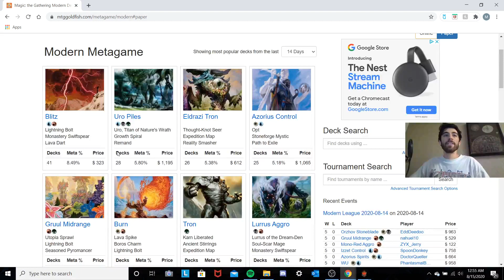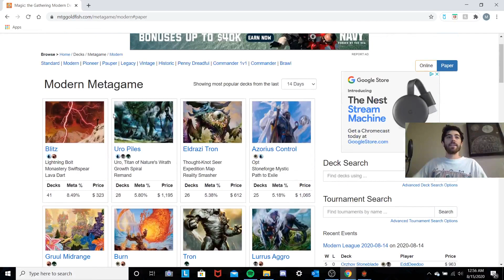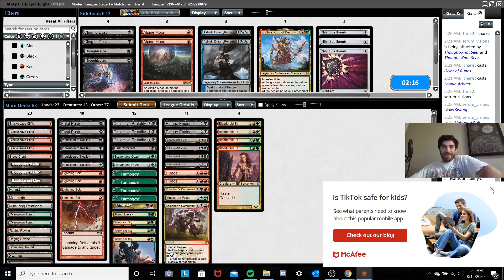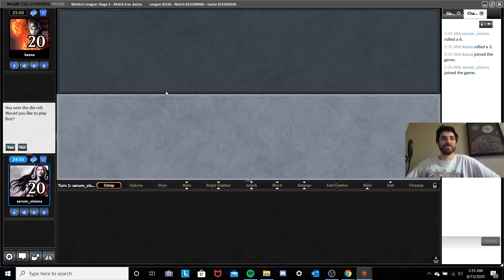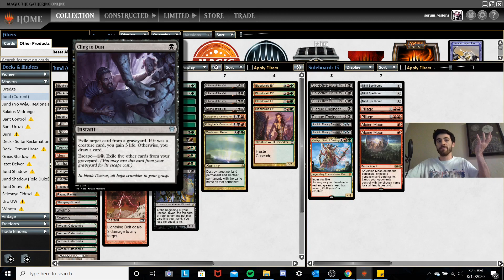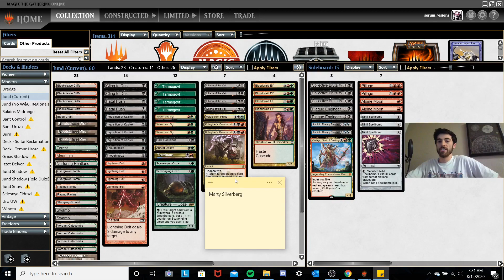Modern Jund League #15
Taking Jund through another modern league!
Catch my recording sessions live on Twitch @ junderdome

1:55 Eldrazi Tron
43:20 Grixis Shadow
1:05:25 Orzhov Eldrazi and Taxes
1:39:35 Mono Blue Tron
1:59:35 Azorius Control